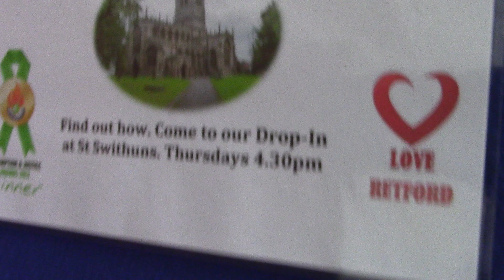1 of june saturday afternoon 2024 at eastretford church inside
now this one is eastretford st swithurns church which has a small central tower in the middle of the 4 sided church like doncaster does beautifull inside its gothic no there was no bellringing at all got some beautifull staindglass church windows like how i like these type yes when i visit a church like this one or doncaster minster tickhill or hatfield it means i am going to the staindglass art gallery of staindglass church windows thats all it means so i can take pictures outside then make them out of my art work for the disabled ok or friends that i have ok by stuart mills my church visiting tours hope you enjoye it